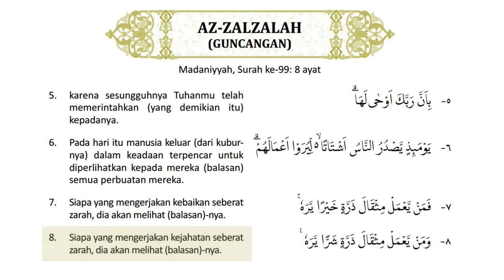99 Surat Az-Zalzalah dan Terjemah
Surat Az-Zalzalah dan Terjemah
Al-Quran Surat ke 101